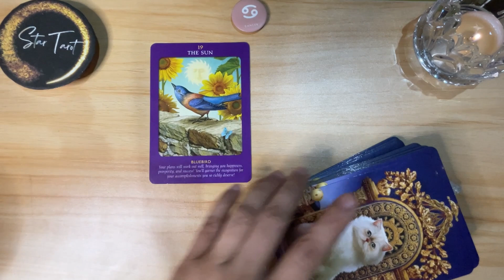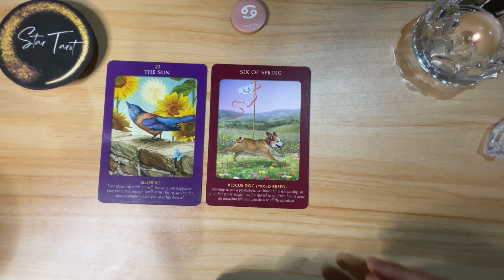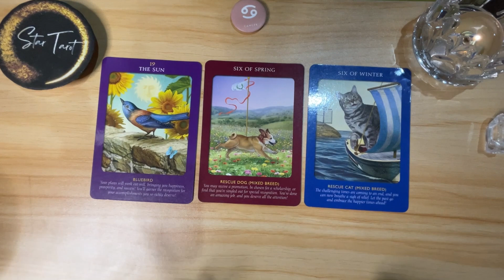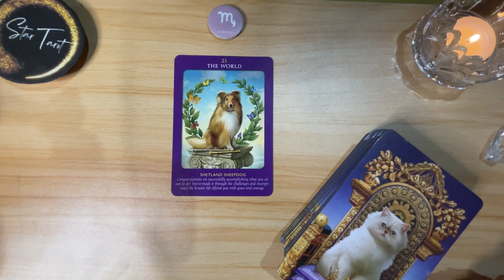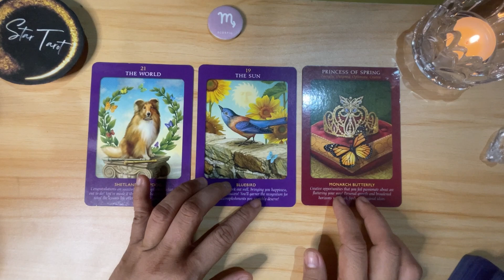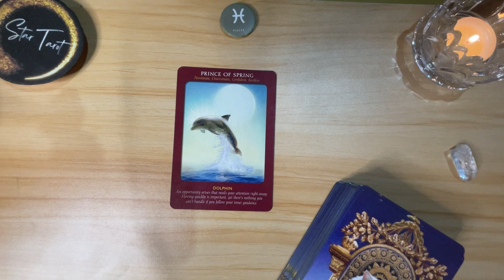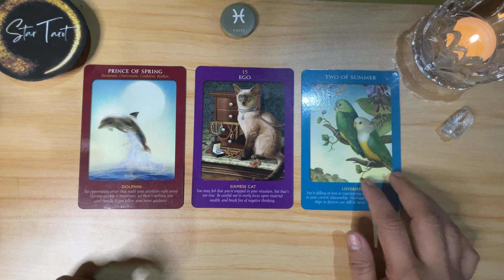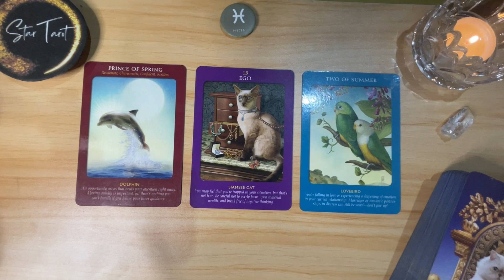September 15, 2023 🔮 WATER SIGNS ♋️CANCER♏️SCORPIO♓️PISCES🌈✨ | Tagalog Tarot Reading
Hello beautiful soul! I hope you enjoyed your September 15, 2023 Tagalog Tarot Reading. I appreciate your support! Blessings, love and light! 🙏❤️

🦋Timestamps🦋
 0:00 Cancer
 5:40 Scorpio
 11:14 Pisces